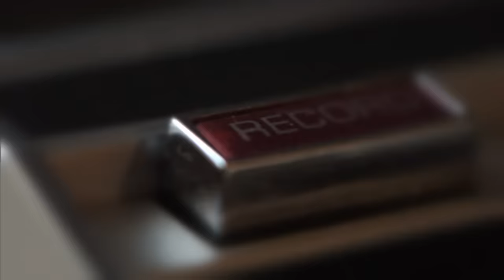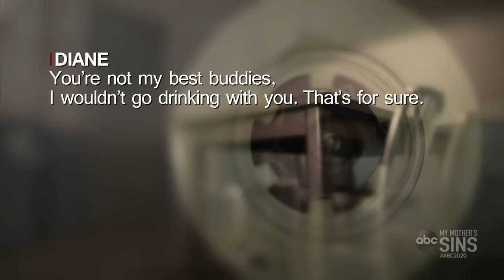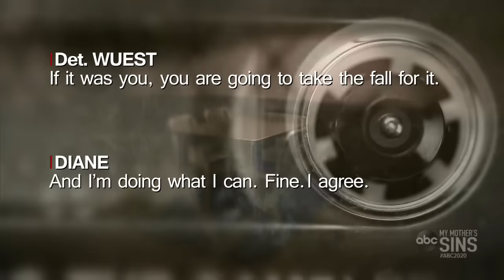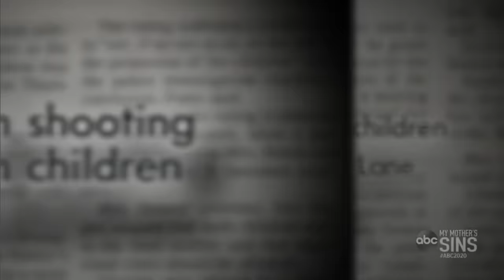My Mother’s Sins l 20/20 Diane Downs l Part 4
Diane Downs' story changes after she faces tough questions from police

Downs claimed that there were two men instead of one and that she knew the man who shot her and her three children. Downs was arrested after her daughter implicated her.

Woman on finding peace after learning mother is child killer Diane Downs: 'Though that's biologically my makeup, it's not who I am inside'